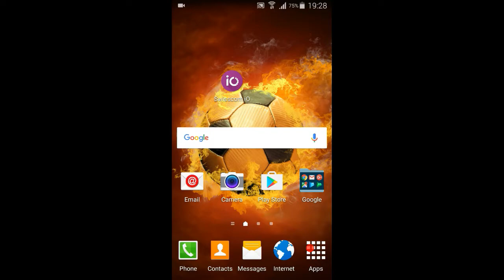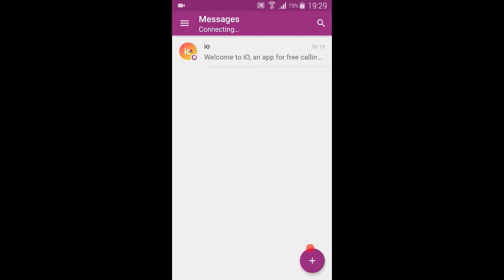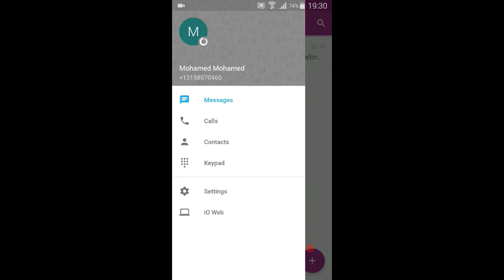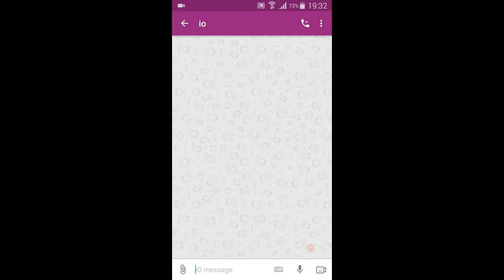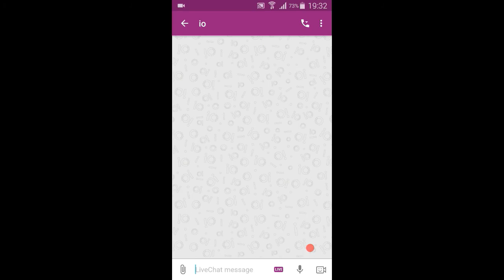how to download install and use io free calls and chat on your android phone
HOW TO FREE CALL ANDROID MOBILE
FREE CALL APPS FOR ANDROID INTERNATIONAL FREE CALLS
WORLD WIDE